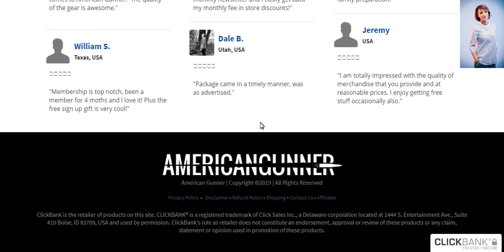Evatac Assault Bag Review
Evatac Assault Bag Review, is Evatac Assault Bag scam ? on this review you will get your answer and all you need about Evatac Assault Bag Reviews. Reminder: If you have Evatac Assault Bag, you should publish your review. We would be happy to discuss the idea. Your comments might help someone else before choosing the product, so its  quite definitely valued. Enable’s have a look at Evatac Assault Bag Review down below.

Evatac Assault Bag Product Overview
• Product Name: Evatac Assault Bag
• Evatac Assault Bag Authorized Store: Clickbank
• Money back Guarantee: Yes
• Evatac Assault Bag Refund guarantee: 60 Days
• Distribution period: Quick Transport
• Evatac Assault Bag Bonus Supply: Absolutely
• Editor Ranking: 10/10

Evatac Assault Bag Examination
We have tested Evatac Assault Bag often. All our examination outcomes show that Evatac Assault Bag does work in correct. Clients are satisfied with Evatac Assault Bag across the world. It may help people a great deal to fix their particular difficulties. our product or service analysis party ranked Evatac Assault Bag Reviews because 10/10 on your accomplishment. Your stability Evatac Assault Bag, simplicity of use and also quick customer care ranked simply by consumers since 9.6/10 (244 votes cast) all over the world.
Evatac Assault Bag is among the our dependable and reputable items. It is also not a scam and Evatac Assault Bag genuinely offers real leads to small amount of time. As outlined by the complete research, reliability of solution, simplicity of use along with good customer support, we all strongly suggest Evatac Assault Bag Reviews for you to every person.

Is Evatac Assault Bag Scam as well as Legit ?
Based on all of our test final results and also consumer pleasure we can sensibly say that Evatac Assault Bag Reviews is mostly wished product or service with this classification. It’s 100% legal and also Tremendously Encouraged by our Product or service Analysis Team.
Evatac Assault Bag review gives you 60 days no question expected money back guarantee . You could repayment a reimbursement in case you don’t like Evatac Assault Bag.

This video is about Evatac Assault Bag Review